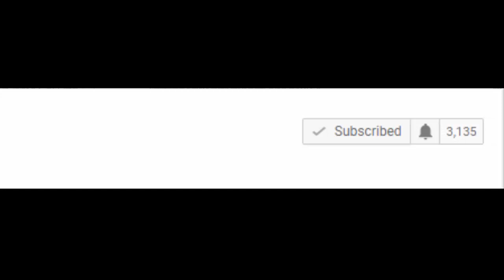Wadasheekeysi Qeybta 3-aad | Conversation Part 3